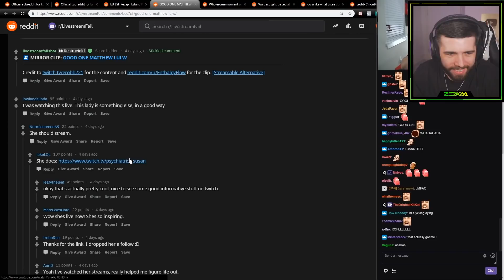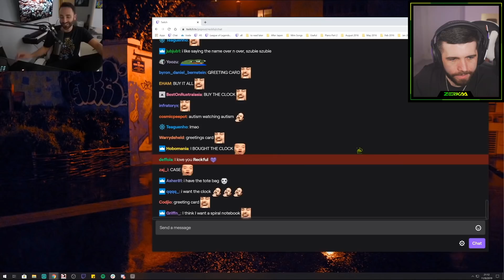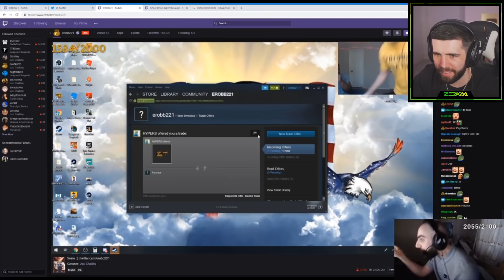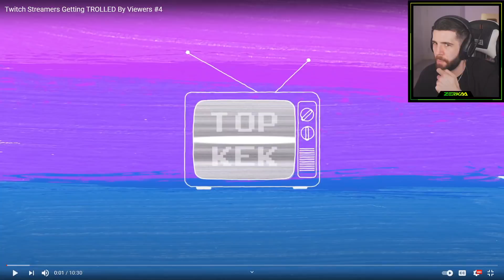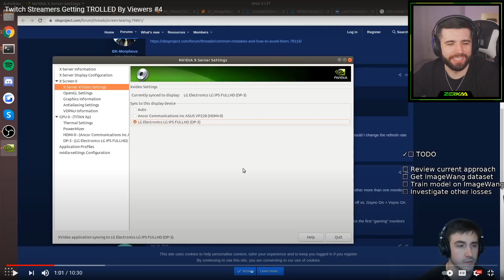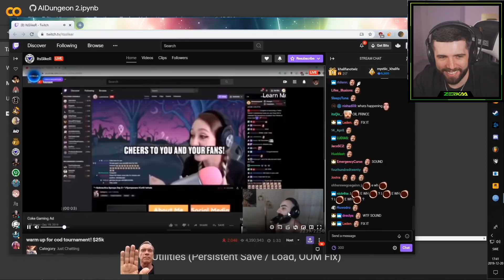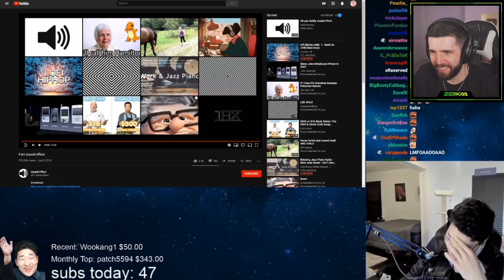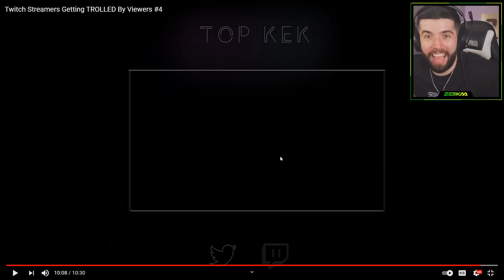Twitch Streamers Getting Trolled By Their Viewers